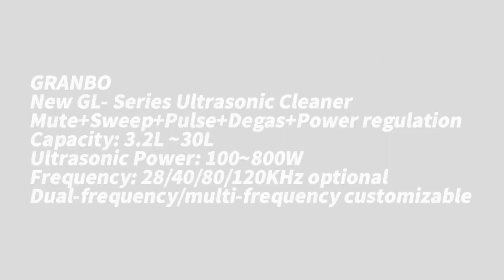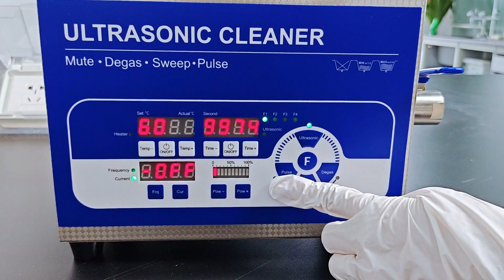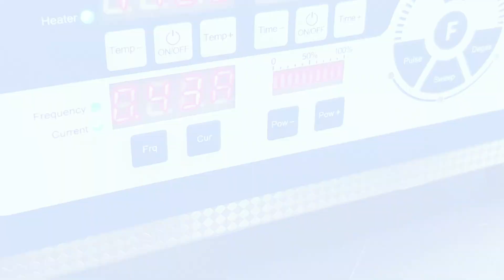Is it a bit of stupidity tax to buy a multifunction ultrasonic cleaner?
When choosing cleaning equipment, we are often attracted by various functions. However, is buying a multi-function ultrasonic cleaner really a form of "stupidity tax"?
Today, let's take a look at the features of Granbo's new multi-function ultrasonic cleaner and see if it is worth your choice.

Granbo's multi-function ultrasonic cleaner not only has the functions of traditional ultrasonic cleaners but also has a series of advanced features, such as pulse cleaning, sweep frequency function, noise reduction technology, and high-frequency customization.
These features make the cleaning more efficient, thorough, and adaptable to different cleaning needs.

Pulse cleaning technology can more effectively clean surface and deep dirt, improving cleaning efficiency. The sweep frequency function can avoid resonance phenomena, making the cleaning process more stable and safe.
Noise reduction technology can reduce the noise generated during the cleaning process, improving the working environment.
The high-frequency customization function allows you to adjust the cleaning frequency and parameters according to different cleaning needs, achieving more precise cleaning effects.

Therefore, buying a multi-function ultrasonic cleaner is not a form of "stupidity tax". On the contrary, it is an investment in cleaning efficiency and effectiveness. It's time to choose a more efficient and intelligent cleaning method!
Welcome to reaching out to us if you are interested.